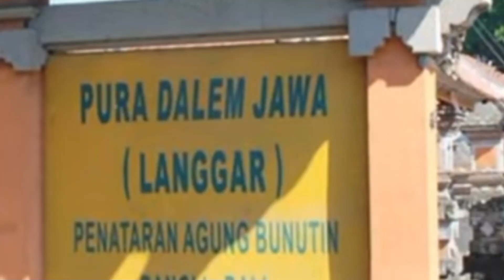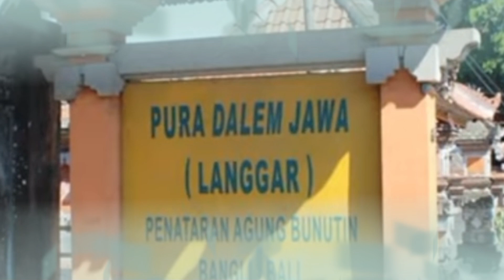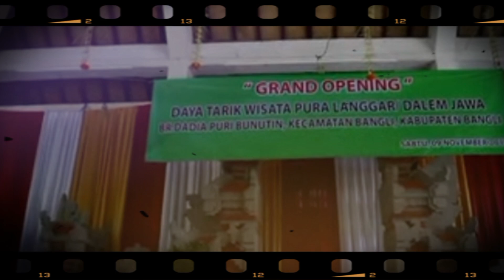Umat Muslim Ramai-Ramai Sholat di Pura, Ternyata ini Penyebabnya!!!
Pura Langgar

Pura Penuh Harmoni, Dua Keyakinan Jadi satu
Bangli, Bali